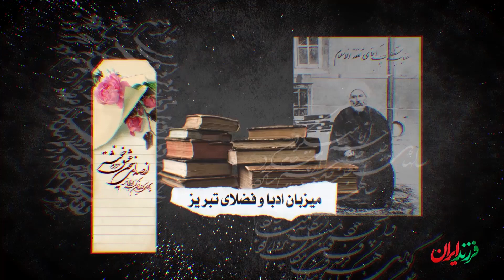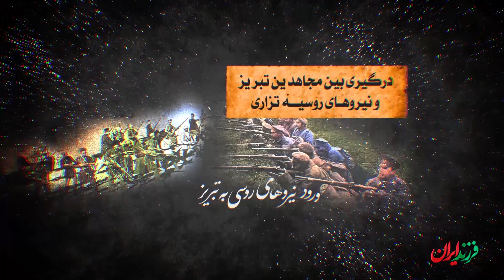نه پناهنده عثمانی شد و نه به روس‌ها باج داد، ثقه‌ الاسلام تبریزی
ثِقَةُ الاسلام تبریزی هم عالم دین بود و هم مبارز آزادی خواه. از شایستگی های ایشون اگه بخوایم بنویسم، لیست بلند بالایی میشه.
ثقة‌ الاسلام تبریزی در فقه، اصول، حکمت ، کلام، تاریخ، جغرافیا، نجوم ، ادب، علم رجال و کتاب شناسی، تحصیل کرده بود.
همچنین به فارسی، عربی، ترکی و فرانسه تسلط داشت و در علم تاریخ، کلام و مثنوی شناسی صاحب نظر بود.
یکی از مواردی که بلد بودن زبان‌ های مختلف به کارش اومد، مطالعه روزنامه‌ ها و جراید مهم عربی بود که نقش مهمی در روشن شدن بینش و نگاه این مبارز داشت.
از ثقة‌ الاسلام آثار زیادی باقی مونده که از جمله اون ها میتونیم به کتاب «نامه‌های تبریز» اشاره کنیم.
این اثر شامل ۱۲۸ نامه و شصت تلگرام هستش که مجموعه گزارش‌ های ثقة الاسلام از اوضاع اجتماعی و سیاسی آذربایجان رو نشون میده.
این کتاب از منابع مهم در بررسی نهضت مشروطه آذربایجان به حساب میاد.
مبارزه در راه استقلال و آزادی وطن، چیزی بود که باعث شد تا نام ثقة‌ الاسلام تبریزی، در تاریخ ایران باقی بمونه و به نیکی ازش یاد بشه.
یادش گرامی.